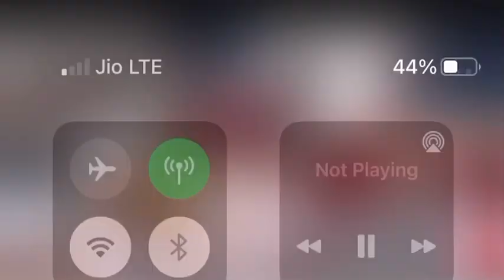भजन तेरी चोखट पे आना मेरा काम है sadhvi_shaktipuri_ji Gurushakti28 March 2022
साध्वी शक्तिपुरी जी के HIT भजनो को सुनने के लिए नीचे दिए लिंक को Click करें

भक्तिमय भजन, भागवत कथा , भक्ति से जुड़े रोचक तथ्यों को सुनने के लिए सब्सक्राइब करे हमारे यूट्यूब चैनल पर और नयी वीडियो की जानकारी के लिए क्लिक करे नोटिफिकेशन बेल आइकॉन पर |